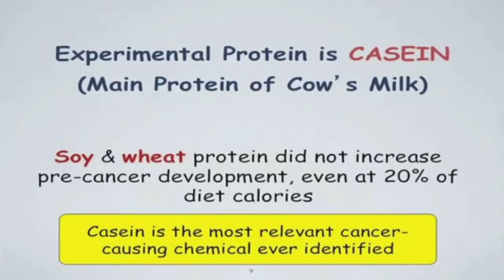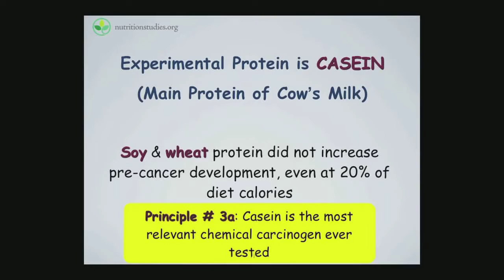PhD T Colin Campbell - Casein and cancer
CASEIN IS A CARCINOGEN:
Casein is the most relevant chemical carcinogen ever identified (Colin Campbell).